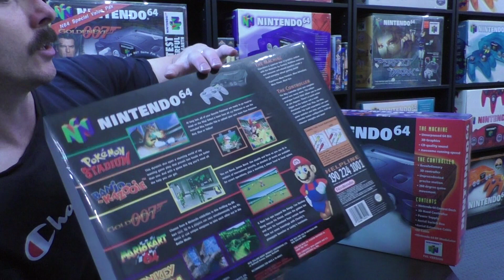Extremely RARE Nintendo 64 Spotlight unboxing!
Unboxing the very rare Spotlight Nintendo 64 console. Enjoyn😎